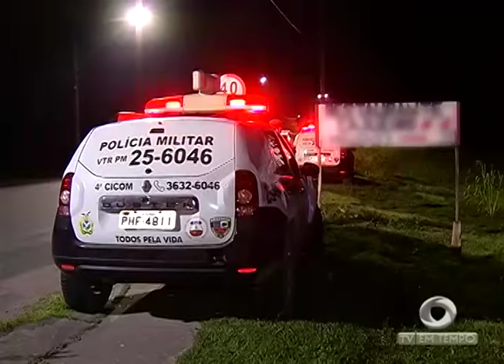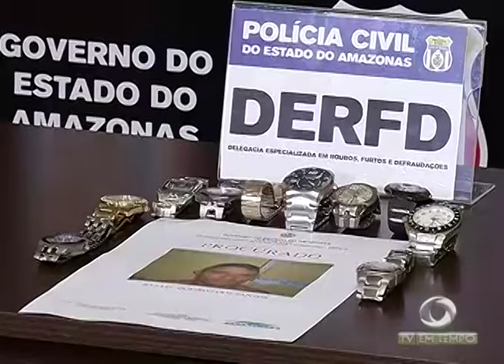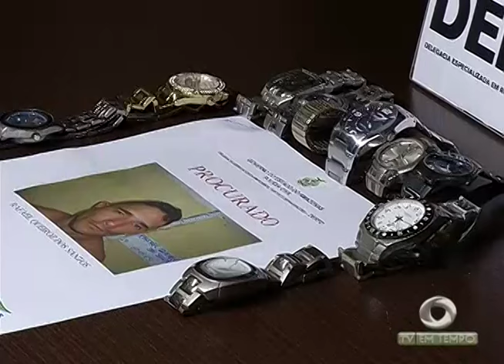BOLETIM EM TEMPO - MANHÃ 01ª EDIÇÃO (15.07.2016)